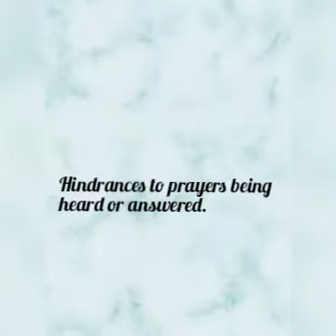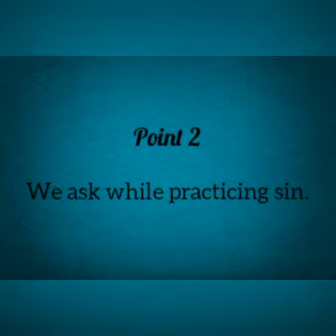Hindrances to prayer heard or answered.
What causes prayer Hindrances.
• Wrong motives. (James 4:3)
• Asking while practicing sin. (Psalms 66:18)
• Unforgiving. (Mathew 6:15)
• Lack of Faith. (Mathew 21:21/ Mark 2:3-5)